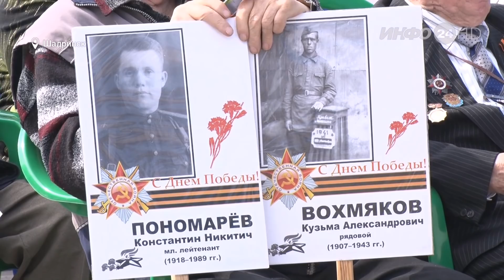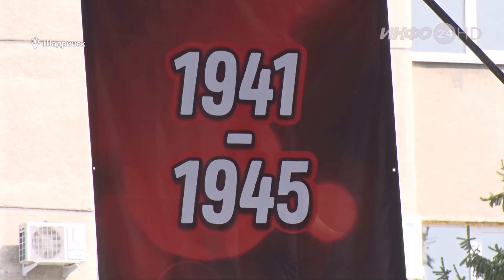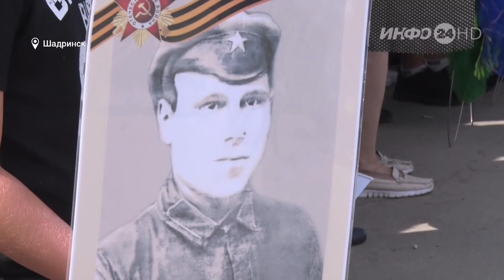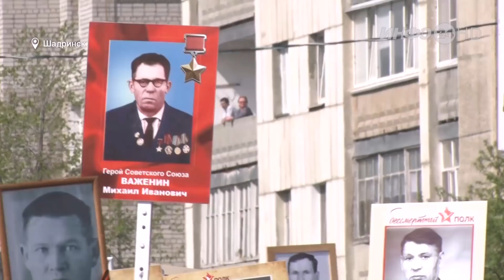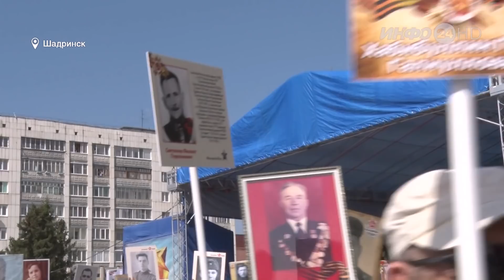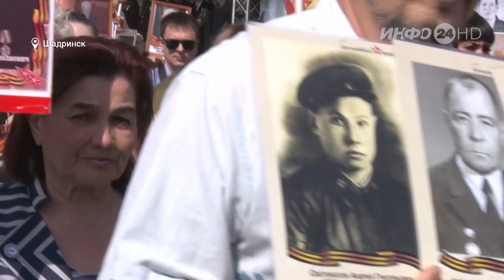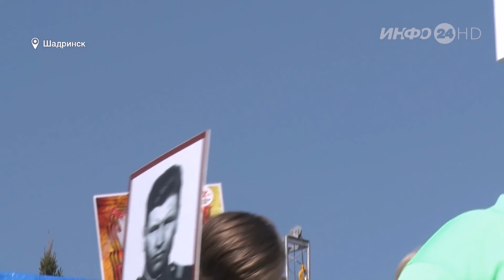Празднование 74-ой годовщины Победы в Великой Отечественной войне (2019-05-09)